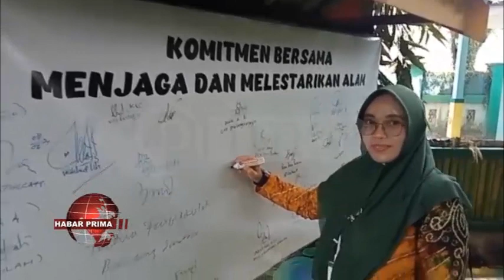PERUMDA PAL DOMESTIK BANJARMASIN MENDAPATKAN KUNJUNGAN DARI PESERTA DIDIK TINGKAT DASAR